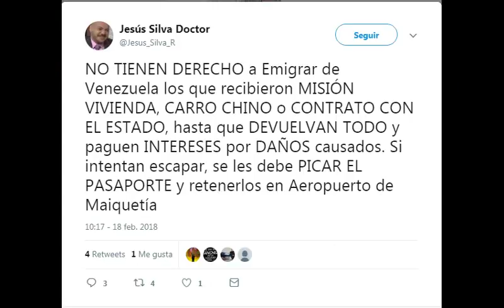Una serie de tuits infames de: Jesús Silva (Abogado - Chavista)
El abogado chavista, Jesús Silva, escribió una serie de mensajes a través de su cuenta en la red social Twitter, diciendo que las personas que han recibido "beneficios" y los opositores no tienen derecho a emigrar/viajar y que se les debe picar el pasaporte.